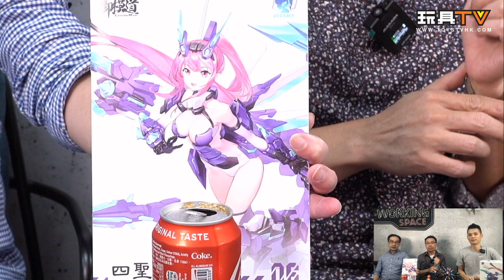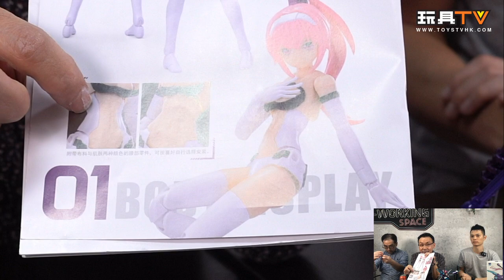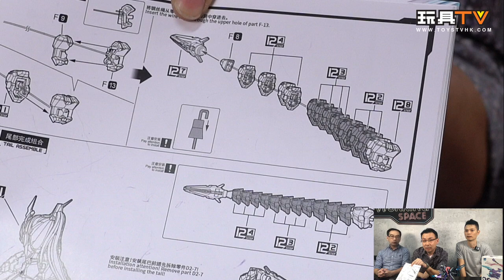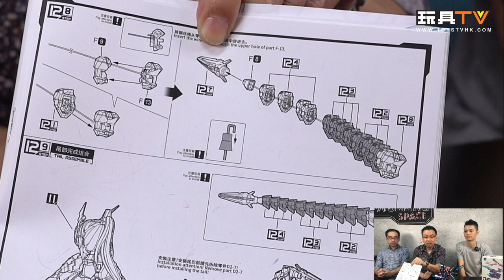「爆玩具」御模道 四聖獸 青龍機娘 1/12 ATK Girl E-Model TOYSTV Review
Program host/Guest: Thomas Kwan, Walker, DMS, David, Dick.Po, Bryan Lo, Elman, Ricky